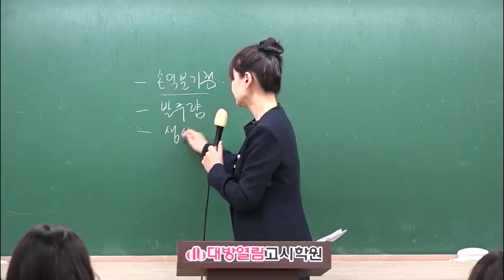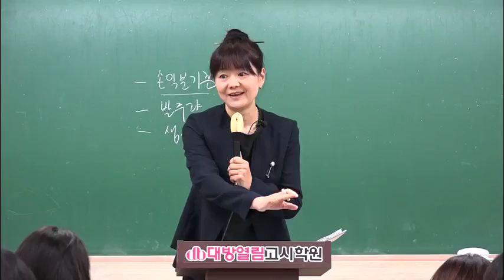단체급식 최종 모의고사 문제풀이 42회 영양사 선행학습반 동영상 강의